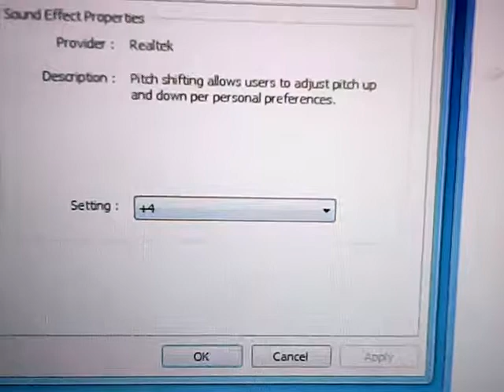puppet Voyage to the Bottom of the sea Frankie Avalon Pitch +4 PitchedKaraokeTracks